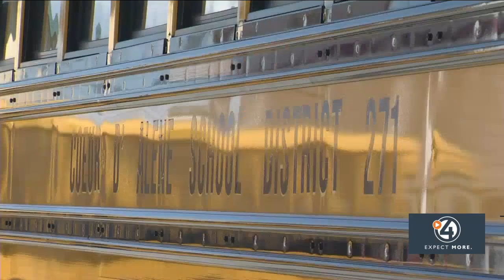Coeur d'Alene School District facing school bus driver shortage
Kids in Coeur d'Alene had their first day of school on Tuesday, and some had to walk a little further than last year to get on the school bus.

The Coeur d'Alene School District says it doesn't have enough bus drivers to hit all the normal stops.

"Everybody that had a route last year still has a bus route. It may not be the same pickup location at the same time and same stop location," said Jeff Voeller, Director of Operations at the Coeur d'Alene School District.

Voeller says the district should've sent out emails to parents about bus route changes earlier.

"We heard some feedback that they were frustrated with long changes. Ultimately, I think we didn't give them enough time with the communication that we put out, and we owned that," Voeller said.

The district has to cut down bus services, though it has levy funding this year. Voeller says the district can fund more drivers, but hasn't found enough drivers yet.

"We will continue to find improvements and changes over the next couple of weeks, we will look for efficiency as we learn, are there places we can modify route," Voeller said.

Parents are asked to contact the district directly by email. Voeller says the district wants to make any necessary adjustments later.

He says anyone who wants to join as a school bus driver is required to get a commercial driver license. The district offers both part time and full time employment.